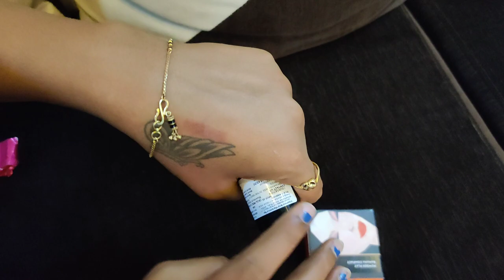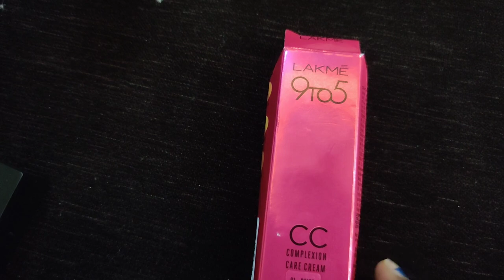Itani pareshani huyi pure din bhuke rahna pda 😭 / Indian Mom Kanchan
Buying Links :